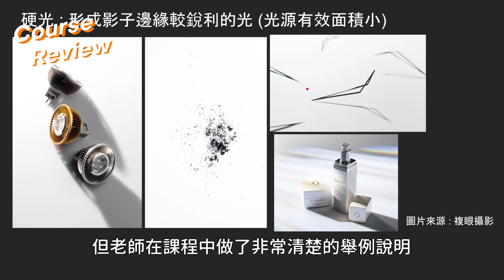【 課程開箱 】進入打光課的正確方式，從《四小時學會打光》開始！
官網右下角的夥伴常常聽到各位好學生來詢問，我們平台上看起來相像的課程們該怎麼選擇才好 🤔
這次讓我們的攝影組老大 TZ，帶大家從《四小時學會打光，成為商業攝影師！》作為切入點，一起走過路過找到符合你學習需求的打光課程！

✨ 馬克老師的以下兩堂課程還有合購優惠 ✨
（8/7 23:59 以前把握機會，鵲橋搭起之前把照拍好）
🔹40 張佈燈圖來看打燈這回事：